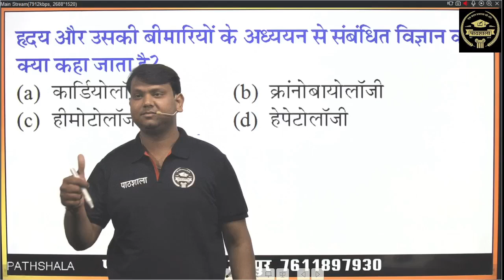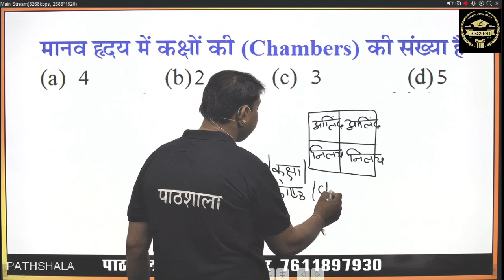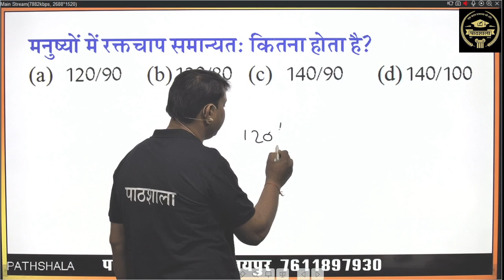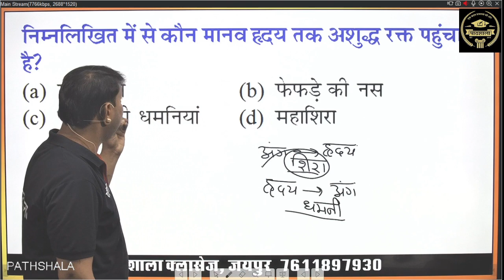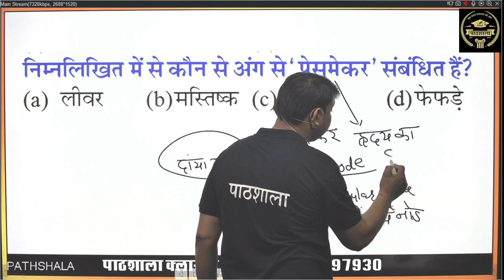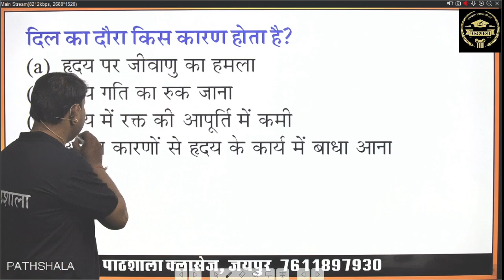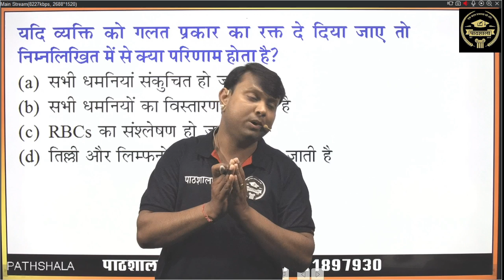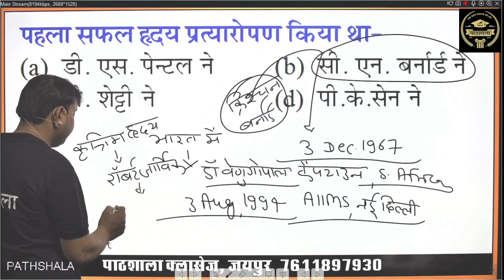Objective Questions on Heart| General Science | By Sandeep Bansal Sir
General Science | Blood | By Sandeep Bansal Sir
General Science For Reet, SSC, RAS, PATWAR, Raj Police etc.
Heart objective questions